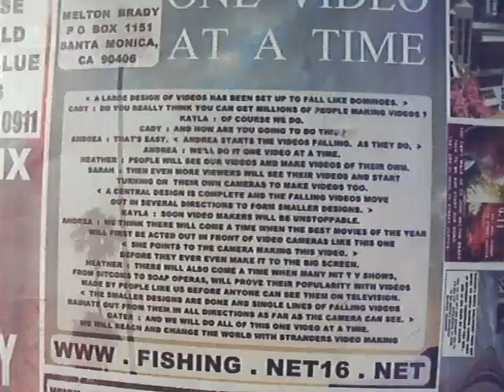DNFD 10 2012F5DVD10 27IMWORKINGONITGIRLSANDMELTONLIPREADINGRUMORDVDLABELS51MB 27 zpsbd530bdc